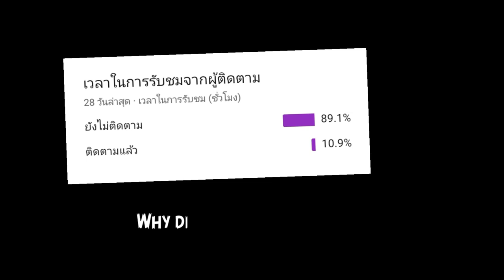แจก Resources pack Minecraft Bedrock Edition Faithful สำหรับ 1.17 ความละเอียด [32x]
Thumbnail by:
RECORDING SOFTWARE: Az Screen Recording